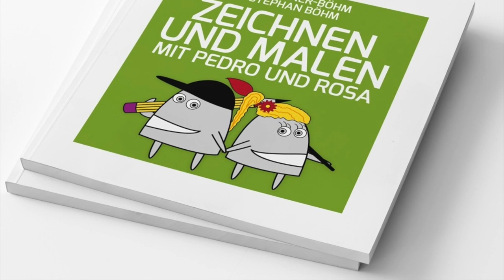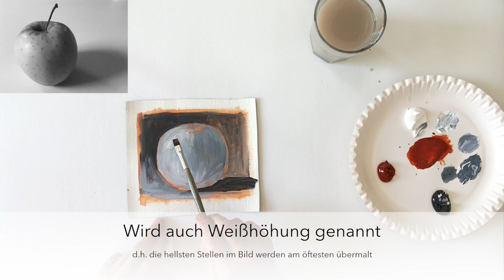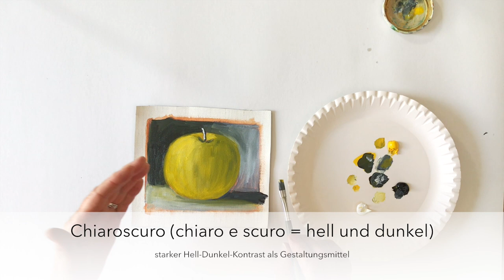Ein Portrait mit Ölfarben in Schichten malen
Tutorial für Fortgeschrittene
Künstlerin Evi Steiner-Böhm zeigt Euch anhand eines einfachen Beispiels zunächst wie man ein Grisaille anfertigt ab 1:24. Dann seht ihr wie man ein Portrait in Schichten aufbaut ab 12:57.
Falls Ihr Euch ausführlich mit den altmeisterlichen Techniken beschäftigen wollt, findet Ihr z.B. in dem Buch "Maltechniken großer Meister" von Waldemar Januszak sehr gut bebilderte Beispiele für die verschiedenen Herangehensweisen.
Oder Ihr schaut mein Tutorial "Techniken der Ölmalerei (Teil 1, Alte Meister Schichtentechnik)" an:

Alle wichtigen Grundlagen der Ölmalerei findet Ihr in unserem Buch "Ölmalen lernen mit Pedro und Rosa, das Ihr im Online-Shop von Evi Steiner-Böhm kaufen könnt: